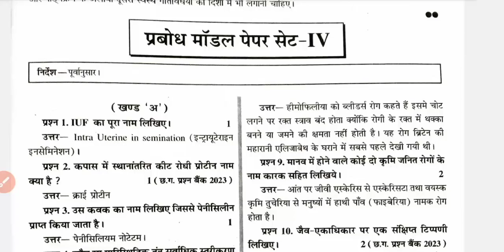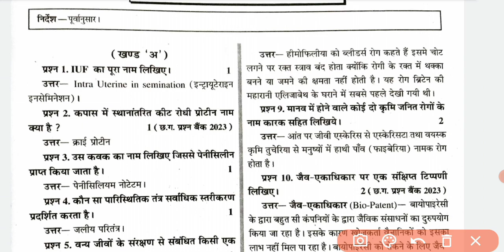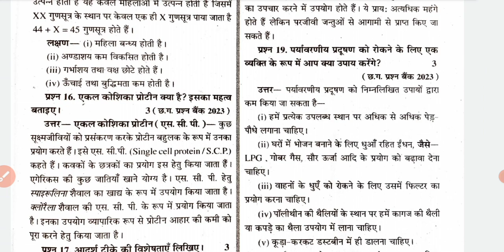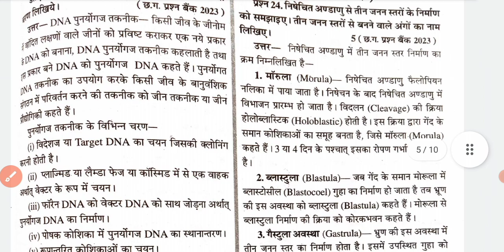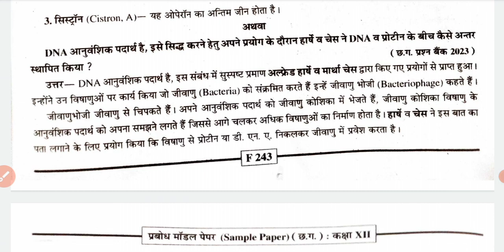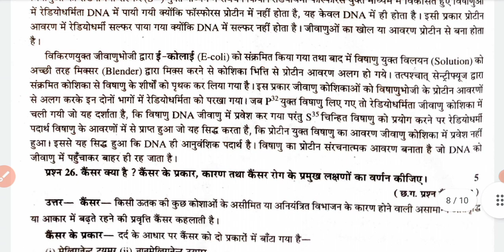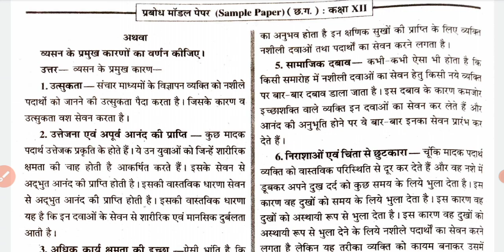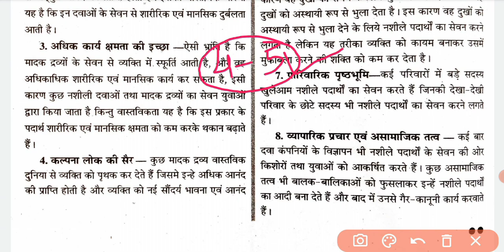C.G. Board Class 12th Biology Model paper 2023 Important Questions(छ. ग. बोर्ड मॉडल पेपर जीविज्ञान )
Cgboard class 12th Biology Model paper SetB

Cgboard class 12th Biology Model paper SetC